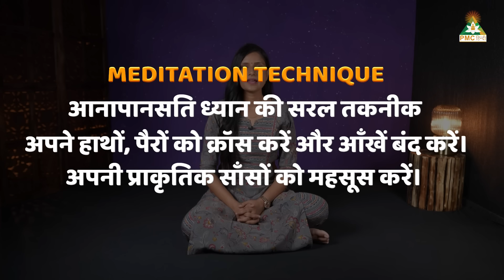White Light Meditation [30 Minutes] | Guided Meditation by Shubhangi Vashisht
"As Brahmarshi Patriji says - "Meditation is conscious sleep, and Sleep is unconscious meditation".

Meditation brings holistic benefits, reducing stress and promoting relaxation. Enhancing concentration, fosters self-awareness, aiding personal growth and emotional resilience. Known to alleviate anxiety and depression meditation improves sleep quality and regulates mood. The practice of meditation boosts immune function and cultivates resilience, compassion, and mindfulness contributing to overall well-being in mind, body, and spirit.

If you want to know How to Meditate, then the simplest technique of Meditation - Anapanasati Meditation can be practiced in the following way:
- Sit in a relaxed posture (anywhere on a chair or floor), close your eyes, and cross your fingers and legs.
- Observe the natural flow of your incoming and outgoing breath.
- No chanting of mantras, no visualization. Our Breath is our only Guru.
- Be with your Natural Breath.

TV पर PMC हिन्दी देखें:
Jio TV App & Jio TV+ : Channel No. 1109
Siti Cable: Channel No. 537
DEN Network: Channel No. 131
Fastway: Channel No. 604